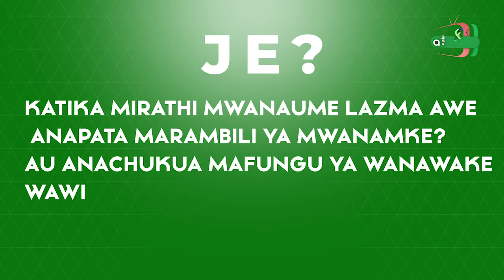TUMEISHA WA DHULUMU SANA WANAWAKE KWENYE MIRATHI